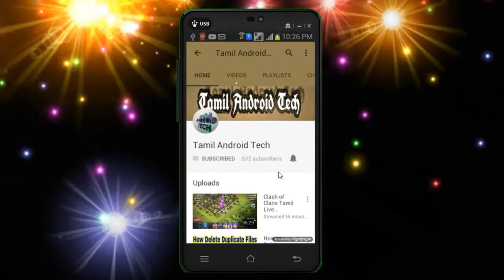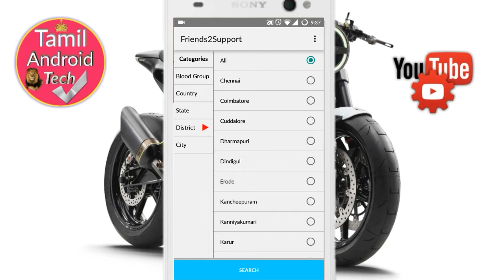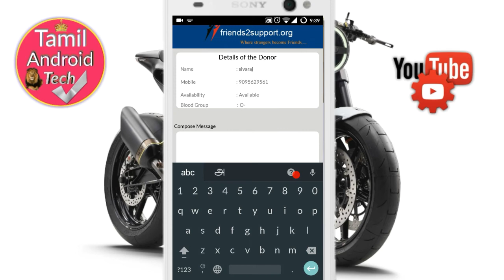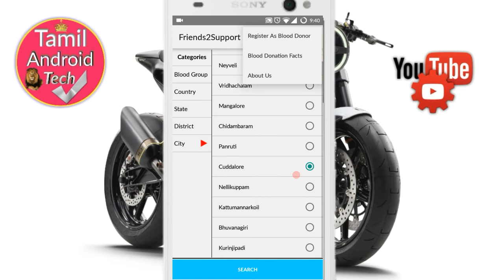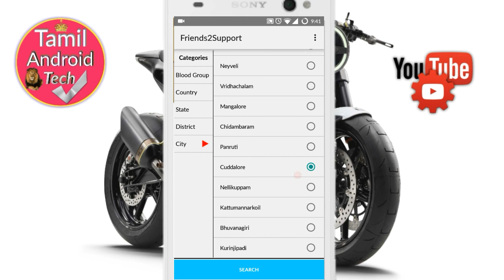How to Find Any Blood Group|ரத்ததானம் கொடுக்க சிறந்த app|best App Review Tamil